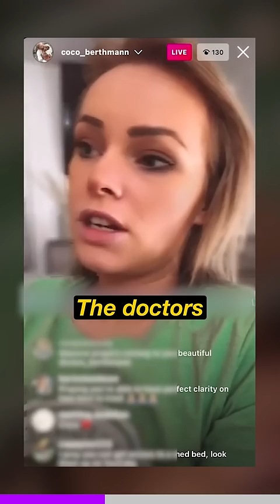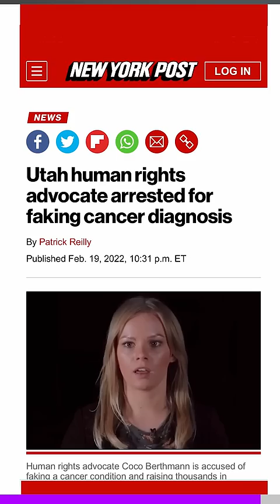She’s scamming you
Influencer Coco Birthmann announces to the world she's been diagnosed with cancer, and then- it all goes wrong.